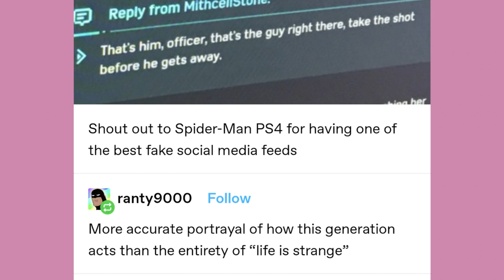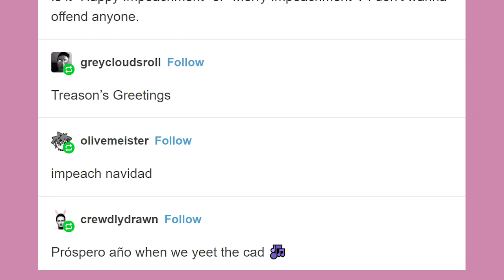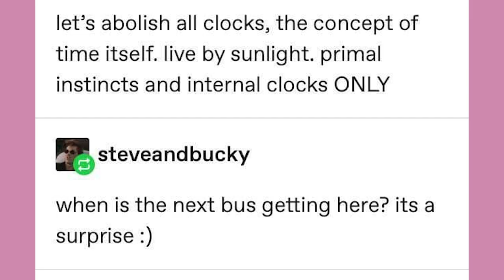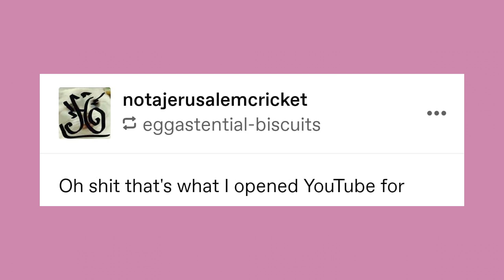Mood cat | Late Night Tumblr Posts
Got Stuff You'd like to Send? Send it to:
P.M. Seymour